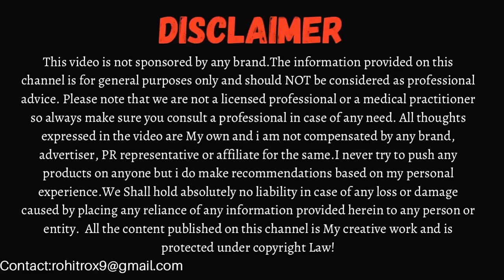Strawberry Legs ,Tiny Bumps & Body Acne Treatment at Home ||100% Results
Strawberry legs refers to the appearance of the pores on your legs and can be used to describe several skin conditions. If you have strawberry legs, your legs may have dark dots that are similar to the seeds in strawberries.
We will talk about body acne and tiny bumps on body treatment as well in this video.

You should definitely check out the AHA BHA Body Lotion which is so effective for rough strawberry skin.

Don't forget to protect your body with Sunscreen Body Lotion which is SPF50 and broad spectrum protection.